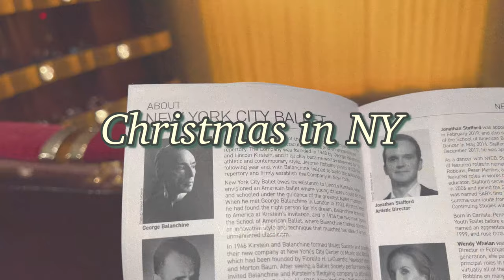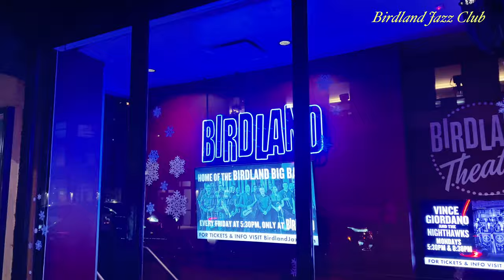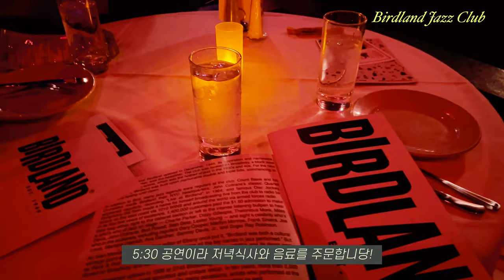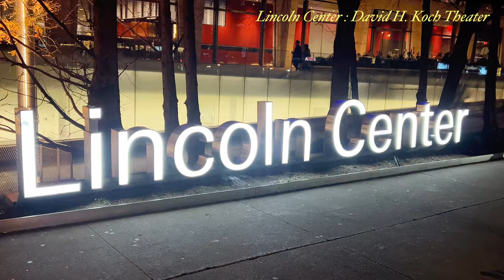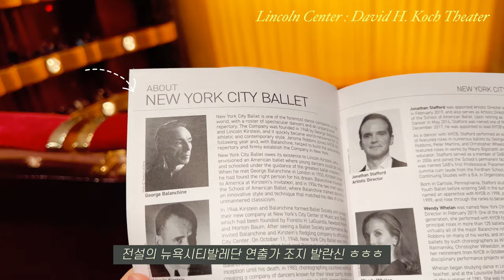뉴욕vlog🗽 뉴욕 크리스마스| 뉴욕시티발레단 호두까기인형 | 버드랜드 재즈클럽 | 크리스마스 데코에 진심인 도시 뉴욕크리스마스 풍경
안녕하세요!

Merry Christmas!
오늘은 뉴욕의 크리스마스 시즌을 담아봤어요~
늦기 전에 가져오려고 다른 영상보다 먼저 편집했답니다^^

[Spots]
📍Lobster Place at Chelsea Market: 75 9th Ave, New York, NY 10011
📍Bryant Park Winter Village: 10018 New York
📍Christmas Ball Fountain: 10020 New York
📍Lillie's Victorian Establishment: 249 W 49th St, New York, NY 10019
📍Birdland Jazz Club: 315 W 44th St #5402, New York, NY 10036
📍Lincoln Center, David H. Koch Theater: 20 Lincoln Center Plaza, New York, NY 10023
📍Radio City Music Hall(Christmas Spectacular starring the Radio City Rocketts): 1260 6th Ave, New York, NY 10020